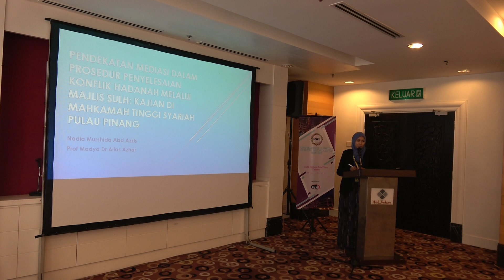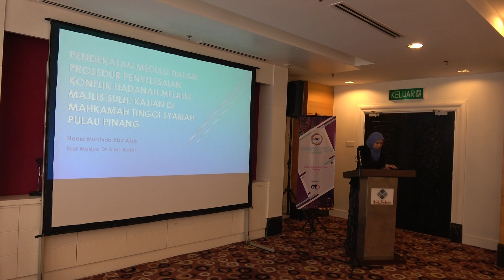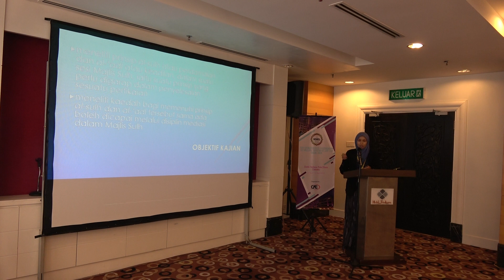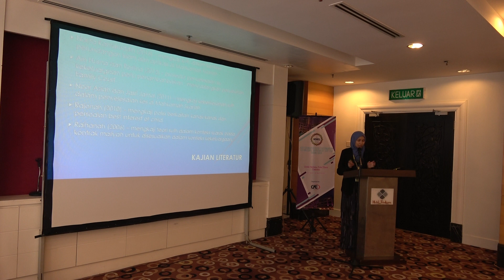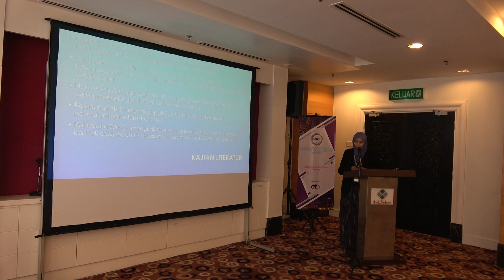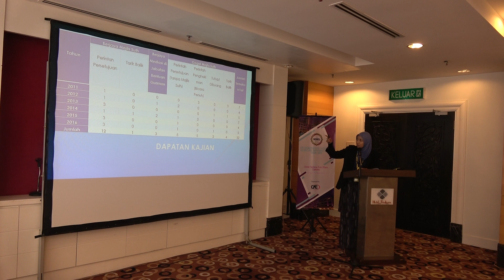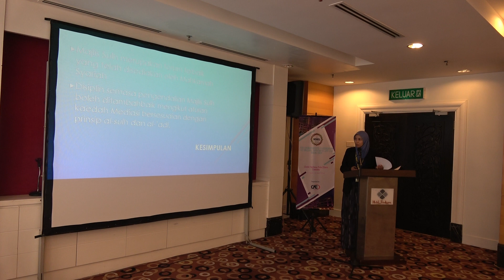2nd ICIEL 2018 - Nadia Murshida Abd Azzis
2nd International Conference on Islamic, Education and Law (ICIEL, 2018)  held on 14th April 2018 in Hotel Perdana, Kota Bharu, Kelantan